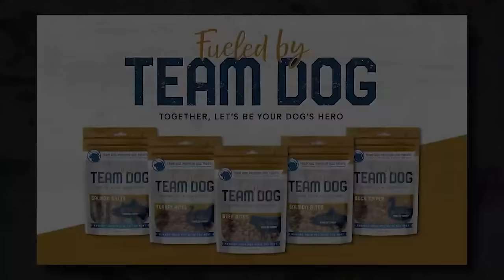Dog Training Q&A with Navy SEAL Teamdog Founder Mike Ritland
Why's my dog so aggressive? How can I start to train them more effectively? And what's the secret to getting any dog to truly obey your commands? There may be a million ways to skin a cat, but dog training doesn't have to be that complicated. Just ask Mike Ritland. When he's not hosting his podcast, he's hard at work over at Teamdog, training elite protection dogs and providing nutrition, supplies, and insight solutions for dog owners everywhere. That's why he's sitting down for a special end-of-the-year Q&A episode of Mike Drop - to answer some of your most asked questions about man's best friend.

Chapters:

00:00 - Intro
02:53 - Is My Dog Afraid of Men?
08:52 - My Dog Loves People but Hates Other Dogs!
15:30 - How Long Does it Take to Train a Dog?
17:30 - Is Mouthing as Bad as the Experts Say?
19:28 - When Should I Start Using a Training Collar?
25:49 - Does Mike Ritland like Cats?
30:26 - Animal Canine Chiropractors?
32:16 - Aggression versus Reactivity
34:09 - Canine Puzzles for Brain Activity
37:08 - Classical vs Operant Conditioning
42:54 - How to Housetrain a Dog
46:26 - Canine Healing & Injury Care
48:42 - When's The Best Time to Socialize My Dog?
50:25 - My Dog Bites People - Now What?
55:51 - My Dog's Only Aggressive to Certain Random People?
59:12 - Barking All Night
01:03:35 - PETA and Canine Assisted Living
01:07:10 - My Dog is Scared of Other Dogs
01:08:28 - My Dog Eats Grass - What Should He Eat Instead?
01:09:48 - Signs of a Fearful & Anxious Dog
01:11:45 - Training Owners for Teamdog Protection Dogs
01:13:13 - Noise & New People Anxiety
01:15:16 - My Dog Acts Tough - Now What?
01:18:40 - Designer Breeds & Canine Marketing
01:20:55 - Help! My Dog's a Beta!
01:21:56 - Training on Bitework
01:26:12 - DNA and Canine Ancestry
01:27:17 - Family Mixes
01:27:58 - Working Dogs & Aging
01:29:54 - High Prey Drives
01:31:15 - End of Life Training
01:34:15 - Breeding for Herding
01:34:57 - High-Drive Canines around Kids
01:37:24 - Dog Allergies & Gut Health
01:39:37 - Teamdog.pet

BUBS Naturals

MUD/WTR

Jase Medical

Black Buffalo

Black Buffalo products are intended for adults aged 21 and older who are consumers of nicotine or tobacco.